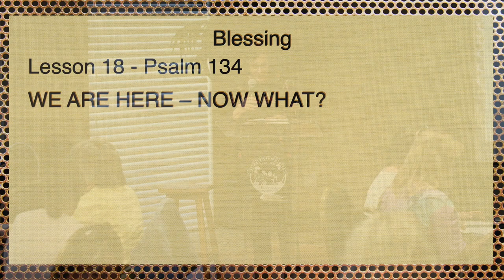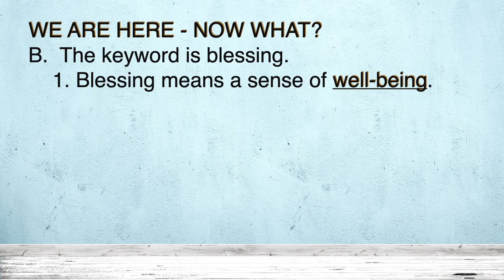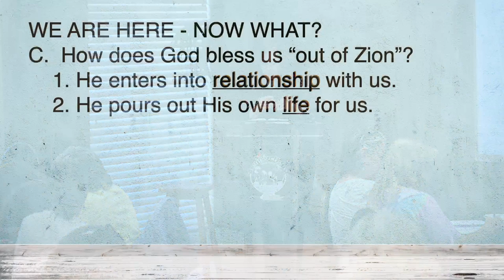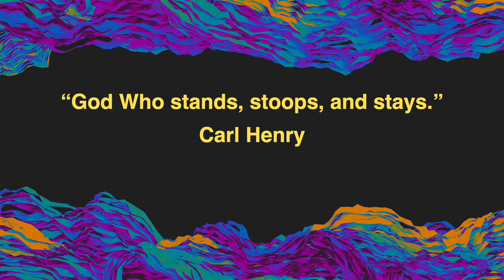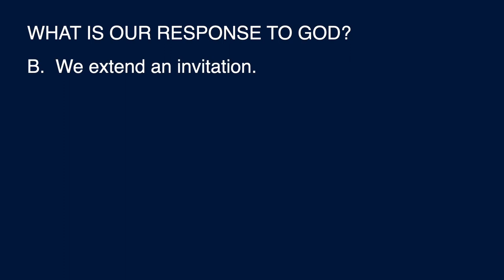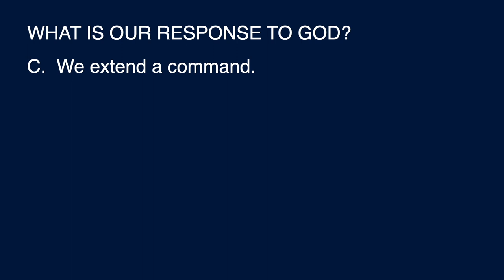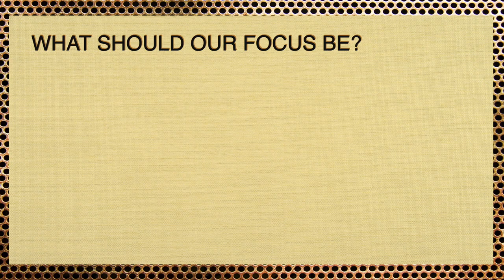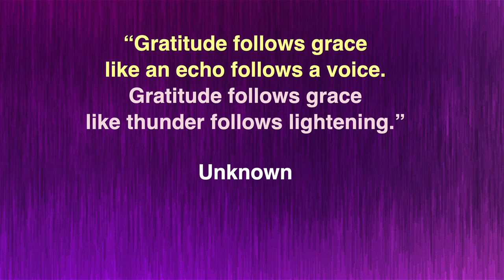WBS Heart Songs Lesson 18